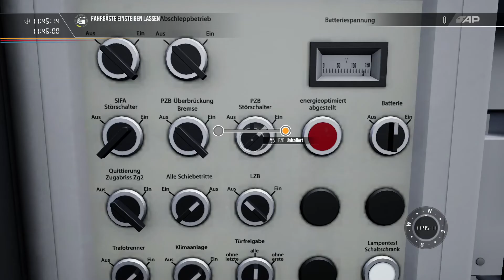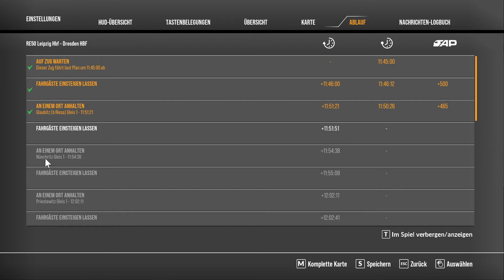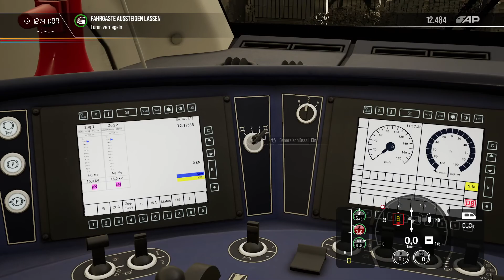TSW2/ Nahverkehr Dresden-Riesa/ Saxonia Express nach Dresden Hbf/ Jenco/ PC/ Deutsch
Moin Freunde, heute bin ich auf dem Saxonia Express Zug unterwegs und über nehme denn Talent 2 als RE 50 von Riesa nach Dresden Hbf an einen Niesel reichen Nachmittag.
Siehe Video!